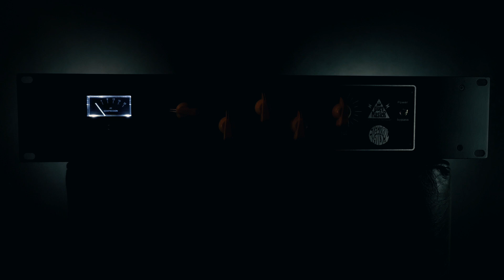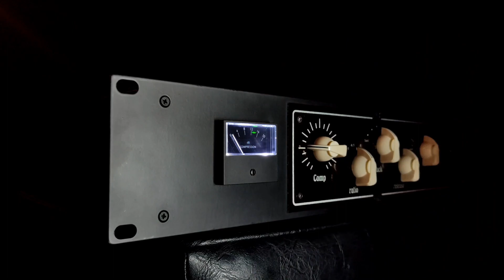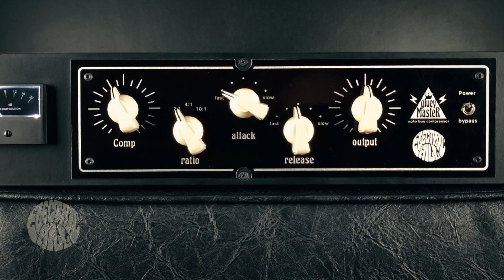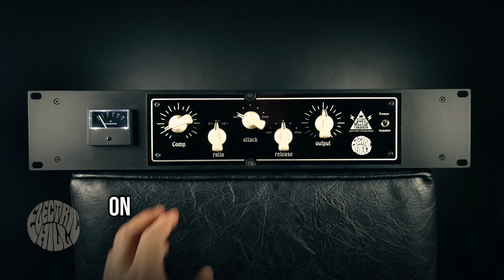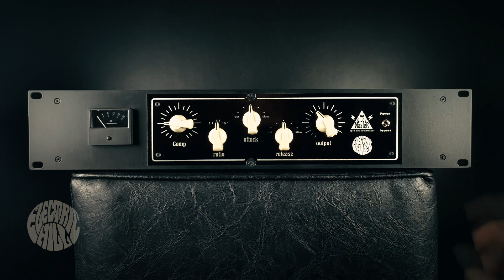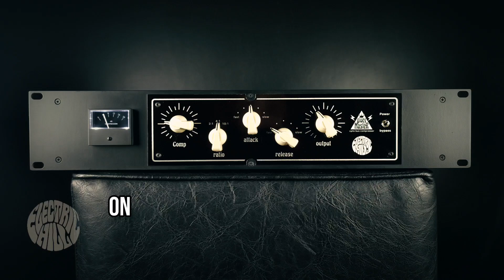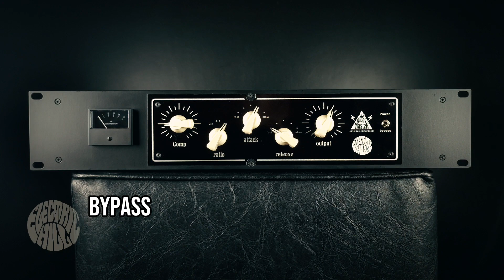Gluey Master - Opto Bus Comp - Review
00:00 Introdução
00:32 apresentação
01:26 Controles
02:57 Bateria
04:46 Baixo
06:35 guitarras
08:30 Mixbus
10:37 Final